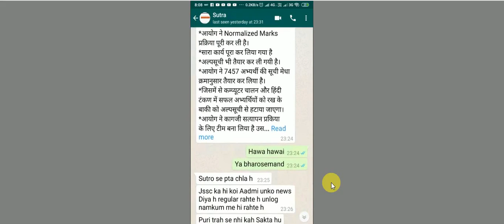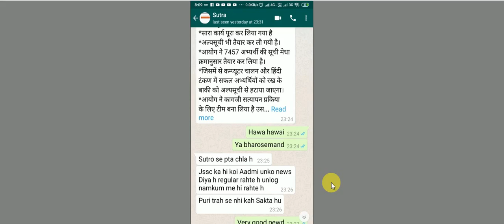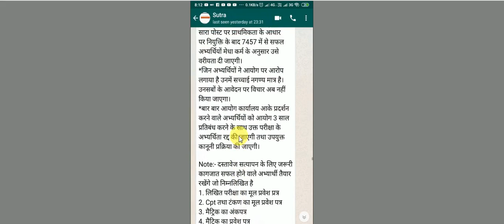Jharkhand Panchyat Sachiv Result Update || 1 Week?